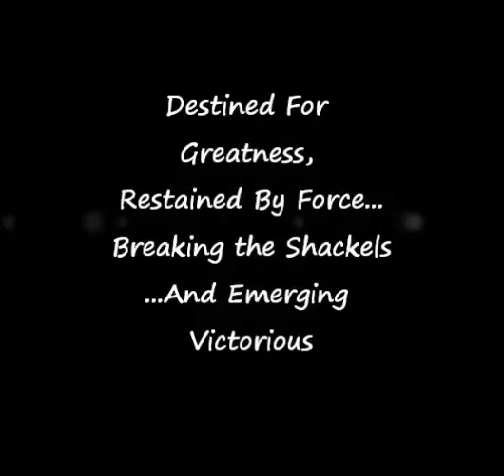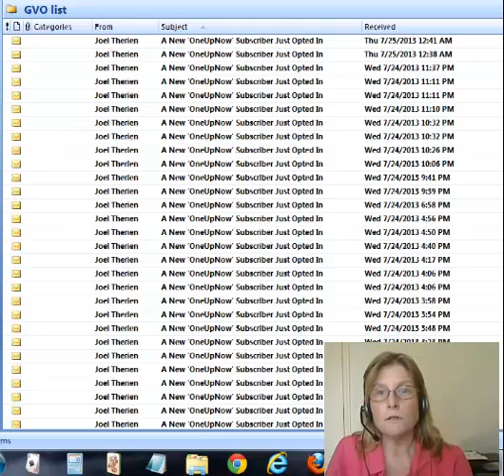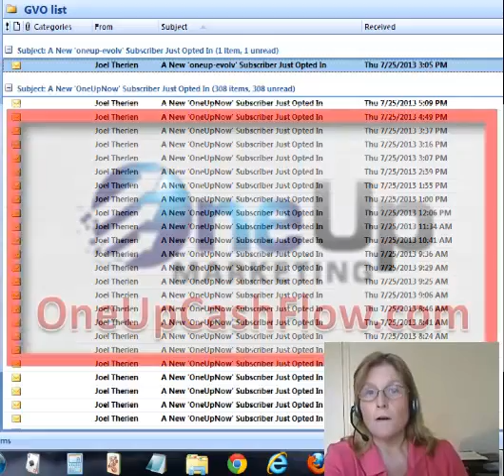OneUp Marketing Traffic Results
My results for the One Up Marketing Profit Center to date.

Works with any business.

what is One Up Marketing
One Up Marketing System
One Up Marketing
One Up Marketing
One Up Marketing
One Up Marketing
OneUp
OneUp
OneUp
OneUp
Oneup marketing profit center
one up marketing profit center
one up marketing
oneup marketing
cedric harris
cedric harris one up makreting
cedric harris oneup marketing
Cedrick harris
OneUp Marketing System - Does it Work
OneUp Marketing System
OneUp Marketing Systems
OneUp Marketing does it work
oneup marketing system by cedrick harris
what is one up marketing system
OneUp Marketing
One Up Marketing
One Up Marketing systems
OneUp
One Up
One Up scam
OneUp scam
One Up Legit
One Up review
OneUp Review
OneUp Overview
One Up Overview
OneUp Behind the scenes
Oneup back office
Oneup Marketing Reviews
Honest OneUp marketing system review
Honest OneUp marketing review